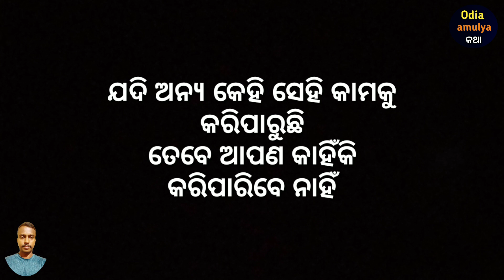Life Changing Motivation Video in Odia l Odia Motivational Video by Oak l Odia inspiration Video l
video content
1-life changing quote
2- inspiration and motivation quote
3- inspiration quote
4- positive thought
5- odia suvichaaro
6-odia suvichaaro quote
7- odia inspirational quotes
8-odia motivational quotes
9- odia success quote
1o- odia anuchinta
11-heart touching inspiration quote in odia
12-odia sadhubani
13- how to succeess in life
14- how to happy in life
15-how to happy alone
16-odia nitibani
            And Support